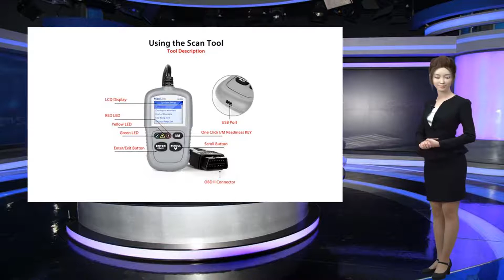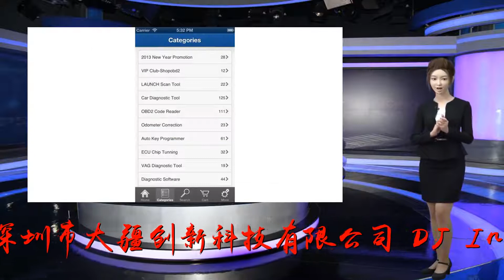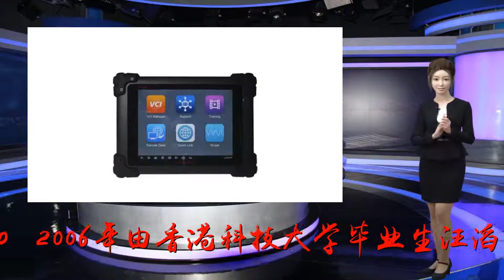美国Autel Robotics公司对大疆无人机及其组件提起337调查申请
谢谢！【猎云网北京】9月4日报道猎云网今日获悉，8月30日，美国AutelRobotics公司向美国际贸易委员会（ITC）提出申请，请求ITC发起针对深圳市大疆创新科技有限公司的337调查。美国AutelRobotics公司指控深圳市大疆创新科技有限公司及其关联公司对美出口、在美进口或在美销售的无人机及其组件侵犯其专利权，遂依据《美国1930年关税法》第337节规定提出申请。公开资料显示，深圳市大疆创新科技有限公司（DJ-Innovatio），2006年由香港科技大学毕业生汪滔等人创立，是全球领先的无人飞行器控制系统及无人机解决方案的研发和生产商，客户遍布全球100多个国家。致力于为无人机工业、行业用户以及专业航拍应用提供性能最强、体验最佳的革命性智能飞控产品和解决方案。截至2016年，大疆创新在全球已提交专利申请超过1500件，获得专利授权400多件，涉及领域包括无人机各部分结构设计、电路系统、飞行稳定、无线通信及控制系统等。据了解，337调查的对象为进口产品侵犯美国知识产权的行为以及进口贸易中的其他不公平竞争。以下为商务部消息原文：商务部消息，8月30日，美国AutelRobotics公司依据《美国1930年关税法》第337节规定向美国际贸易委员会(ITC)提出申请，指控深圳市大疆创新科技有限公司及其关联公司对美出口、在美进口或在美销售的无人机及其组件（UnmannedAerialVehiclesandComponentsThereof）侵犯其专利权，请求ITC发起337调查并发布有限排除令和禁止令。事实+：什么是337调查？337调查，是指美国国际贸易委员会（UnitedStatesInternationalTradeCommission，简称USITC）根据美国《1930年关税法》（TariffActof1930）第337节（简称“337条款”）及相关修正案进行的调查，禁止的是一切不公平竞争行为或向美国出口产品中的任何不公平贸易行为。这种不公平行为具体是指：产品以不正当竞争的方式或不公平的行为进入美国，或产品的所有权人、进口商、代理人以不公平的方式在美国市场上销售该产品，并对美国相关产业造成实质损害或损害威胁，或阻碍美国相关产业的建立，或压制、操纵美国的商业和贸易，或侵犯合法有效的美国商标和专利权，或侵犯了集成电路芯片布图设计专有权，或侵犯了美国法律保护的其他设计权，并且，美国存在相关产业或相关产业正在建立中。337调查的对象为进口产品侵犯美国知识产权的